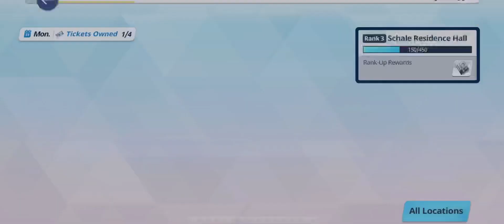Blue Archive 065 Lessons